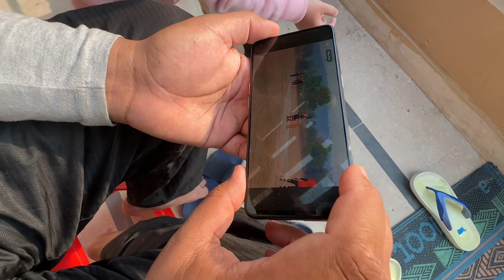Getting My Car Fixed | Gadi k Chimtay aur Steering Mechanic se Thek Karaye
In this vlog, I’m getting my car fixed through a mechanic. Gadi k steering wheel se awaz aa ri thi, mechanic ne chimtay aur steering fix kiya aur phir alignment ki.